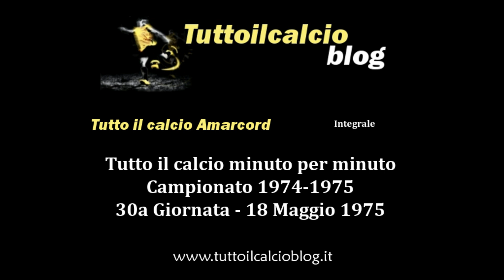Tutto il calcio Amarcord Campionato 1974-75 30a Giornata (Integrale)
30a di Serie A
18 Maggio 1975